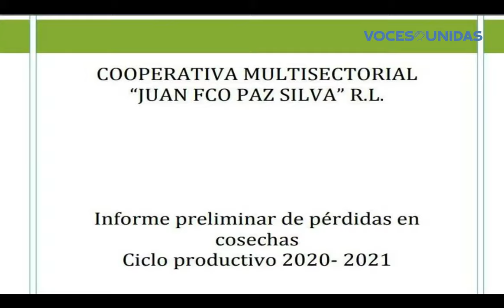Cultivos se vieron afectados por los huracanes en Nicaragua